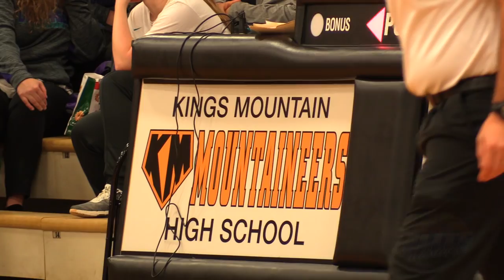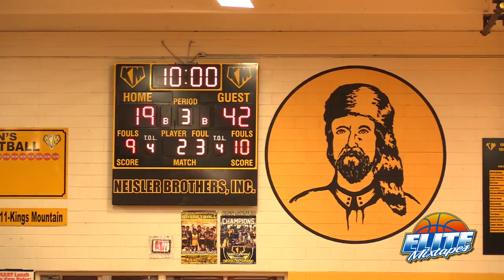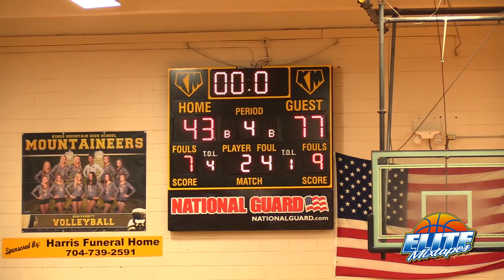DUKE commit Wendell Moore Puts On A SHOW!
Filmed/edited by Dex Jenkins (Skill Boost Academy).